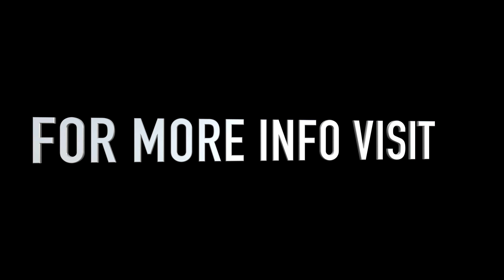Ford Focus ST